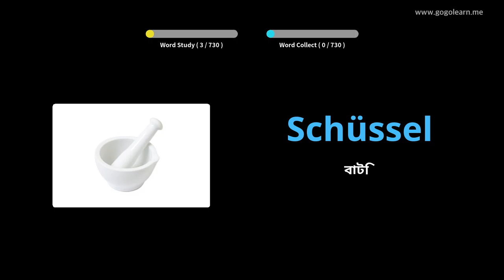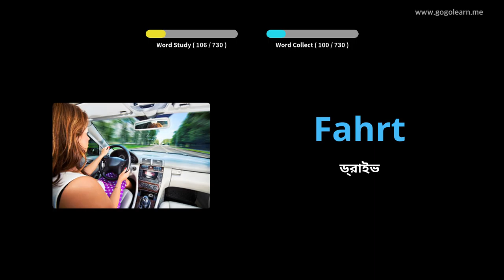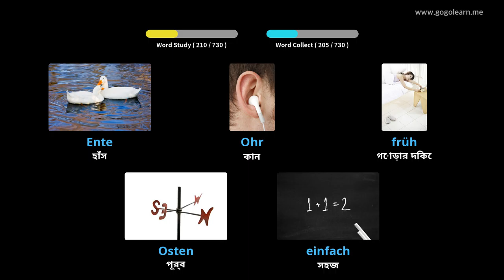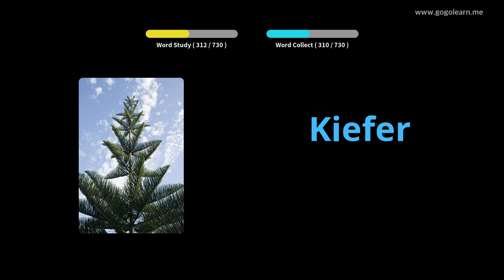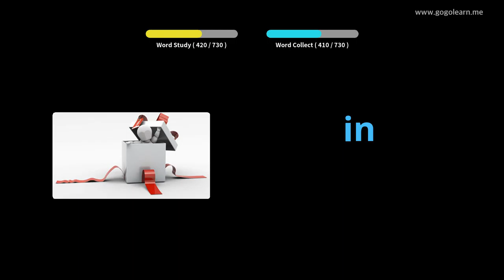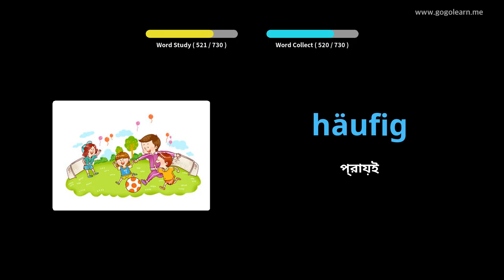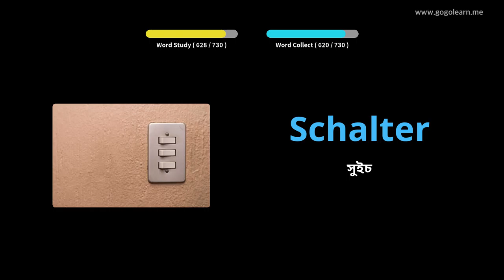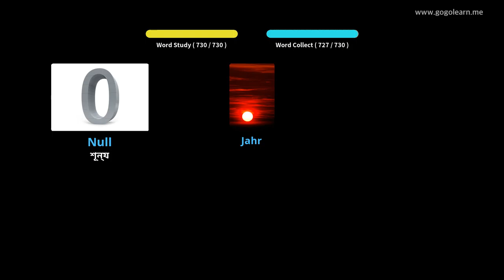ভিয়েতনামী ছবি সহ শিখুন | ভিয়েতনামী শব্দভাণ্ডার শিশু | Golearn